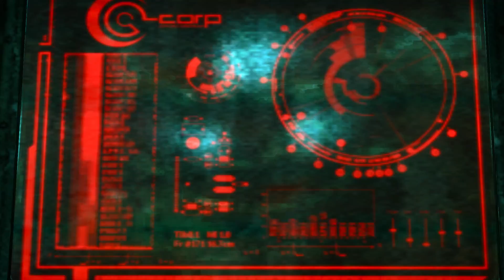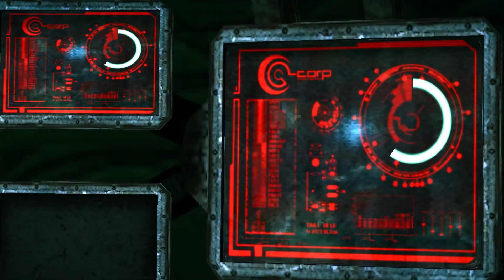Der Leviathan soll laufen | Enslaved: Odyssey to the West #18 | Let's Play Gameplay German Deutsch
Begib dich auf eine spannende Reise voller Überraschungen. Zwei ungleiche Partner gehen ein heikles Bündnis ein, um im gefahrvollen postapokalyptischen Amerika zu überleben.

150 Jahre in der Zukunft liegt die Welt nach der Zerstörungswut des Krieges in Schutt und Asche. Es sind nur noch wenige Menschen übrig und die Natur hat ihr Reich zurückerobert. Geheimnisvolle Sklavenschiffe fangen die Reste der schwindenden Bevölkerung ein und bringen sie nach Westen ... eine Reise ohne Wiederkehr.

Enslaved: Odyssey to the West von Namco Bandai (PC 2013)